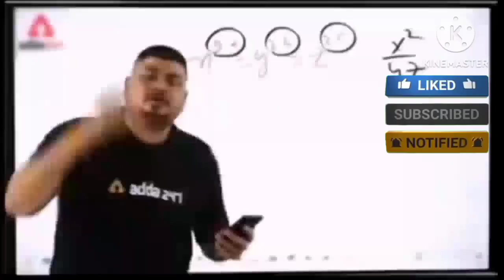Indian Vehicles Simulator 3d In John Deere big Trolley 🚎